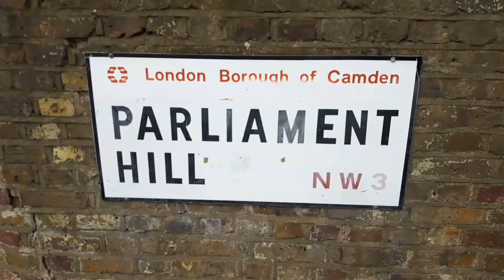Tour of Parliament Hill (Hampstead Heath), London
Tour of Parliament Hill in Hampstead Heath, London
November 2020